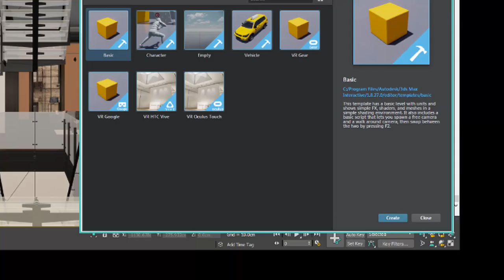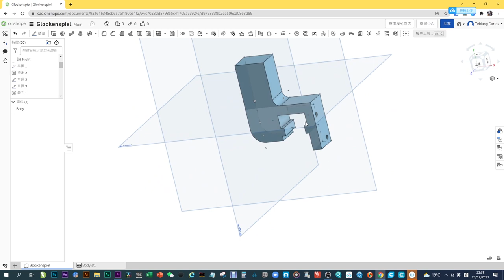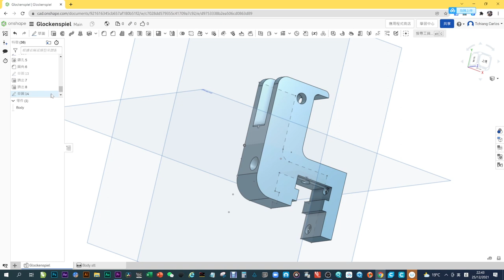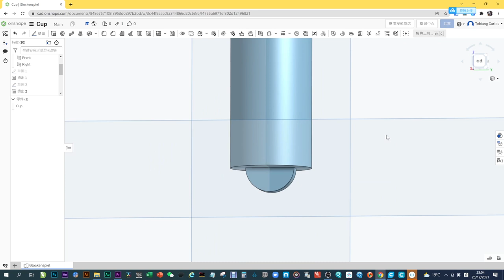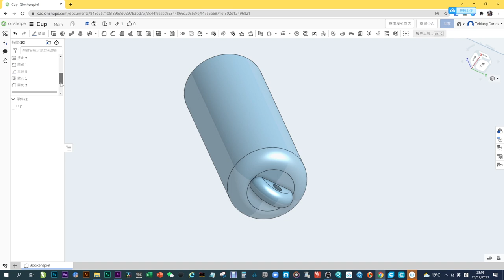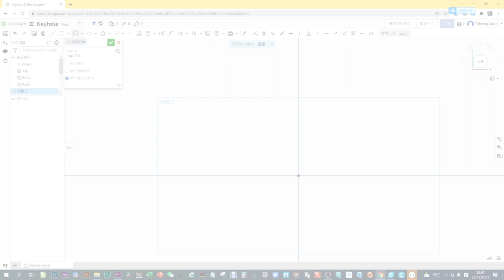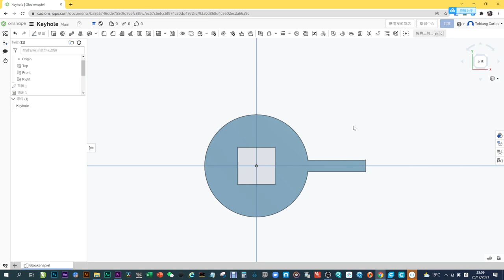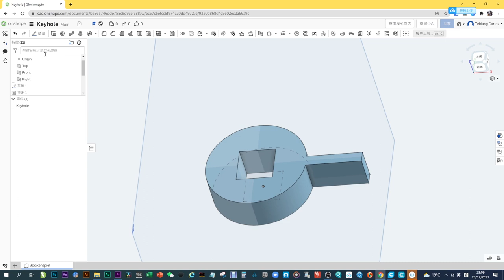【應用軟件系列】Onshape實戰教學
卡洛斯每週一片，首次透過教導學生重新設計電腦操控鋼片琴的3D打印件，把教學過程真實記錄，成為Onshape教學的第二集影片